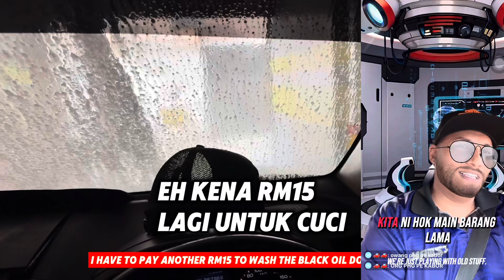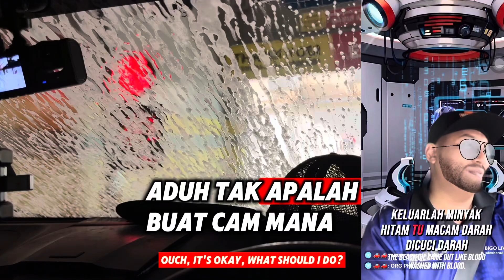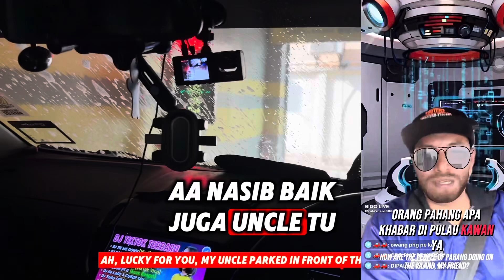Bantai Kering Minyak Hitam : Isuzu Dmax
Bantai Kering Minyak Hitam : Isuzu Dmax jadi masalah minyak hitam kering ini telah berlaku saya telah terpaksa beli satu tong lagi minyak untuk minyak hitam kenderaan Isuzu di Mac agak kecewa agak sedih tetapi apakan daya ini adalah keperluan untuk kenderaan minyak ini perlu ada tidak boleh tak ada boleh mengakibatkan kerosakan kepada kereta jika minyak ini tak cukup dia akanpressure HP pressure untuk enjin pressure voice present dan sebagai makan mengalami problem akan mengalami masalah jadi saya beli juga minyak dan tuan sendiri tempah-tempah ni baru lepas video ni jangan lupa subscribe share kepada minat Isuzu di max semua di luar sana terima kasih banyak